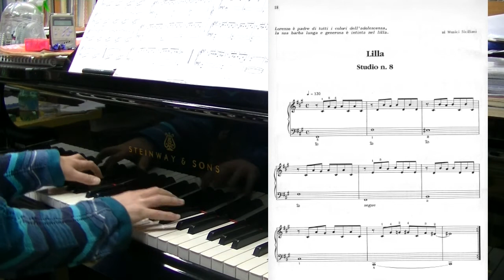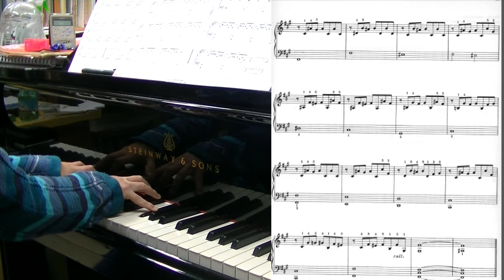VIDEOLEZIONE SU LILLA DI REMO VINCIGUERRA a cura di V.Mazzotta